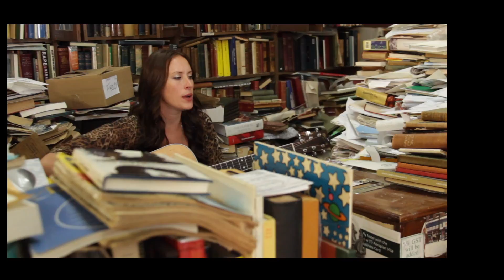One Shot Sadie